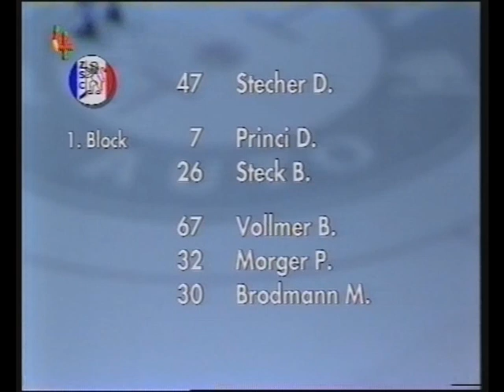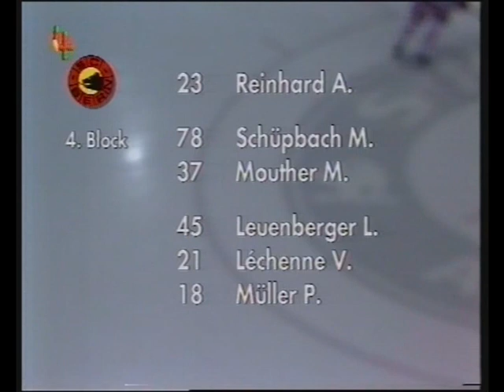Playoff Viertel-Final 4. März 1997 / ZSC - SCB